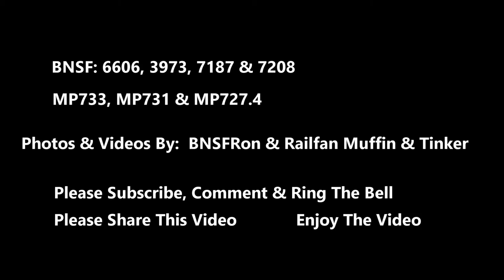BNSF Train Videos You Tube, Intermodal, Manifest, Container Train, BNSF 3973 NS, CP Rail, KCS Mid,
BNSF Train Videos You Tube,  Intermodal, Manifest, Container Trains,  BNSF 3973 NS, CP Rail, KCS Mid,

BNSF 6606 ES44C4 GE Locomotives,     12-18-20  East Bound   MP731,
Double Stack/Intermodal,  Colorful Container Train,  S-Train,

BNSF 3973 ET44C4  GE Locomotive,    12-20-20  MP727.4   H-BARGAL1-19L
Manifest Train,  DPU 3x1x1,  NS, CP Rail in lead consist and KCS Mid train Helper,

BNSF 7187 ES44C4  GE    12-5-20   MP733  WB  Z-LPKLAC7-03L
Double Stack, Trailer Train,

BNSF 7208 ES44DC  GE  12-20-20   MP727.4   EB   Z-STOWSP8-20L
BNSF Trailer, Container Train,